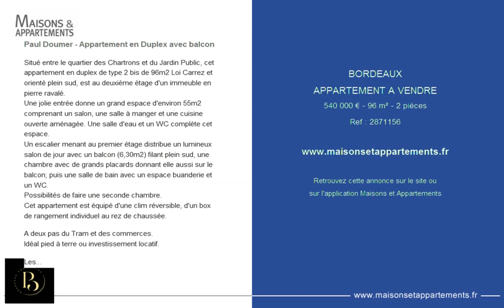BORDEAUX - APPARTEMENT A VENDRE - 540 000 € - 96 m² - 2 pièces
Référence : 2871156

Paul Doumer - Appartement en Duplex avec balcon
Situé entre le quartier des Chartrons et du Jardin Public, cet appartement en duplex de type 2 bis de 96m2 Loi Carrez et orienté plein sud, est au deuxième étage d'un immeuble en pierre ravalé.
Une jolie entrée donne un grand espace d'environ 55m2 comprenant un salon, une salle à manger et une cuisine ouverte aménagée. Une salle d'eau et un WC complète cet espace.
Un escalier menant au premier étage distribue un lumineux salon de jour avec un balcon (6,30m2) filant plein sud, une chambre avec de grands placards donnant elle aussi sur le balcon; puis une salle de bain avec un espace buanderie et un WC.
Possibilités de faire une seconde chambre.
Cet appartement est équipé d'une clim réversible, d'un box de rangement individuel au rez de chaussée.

A deux pas du Tram et des commerces.
Idéal pied à terre ou investissement locatif.

Les honoraires sont de 5% TTC inclus à la charge de l'acquéreur.
Bordeaux Properties - Camille Agostini

Cette annonce vous est proposée par l'agence BORDEAUX PROPERTIES